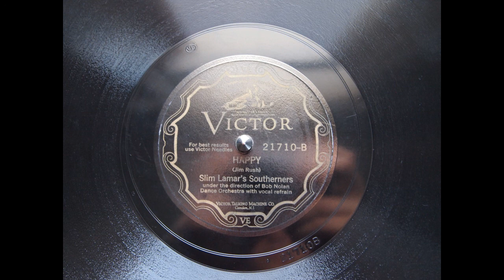Slim Lamar's Southerners - Happy - 1929 - 78 RPM - Side B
Released January 1929 on a 10 inch shellac 78 RPM record. Performed by Slim Lamar's Southerners under the direction of Bob Nolan with Dance Orchestra. Recorded September 6/4, 1928 in Memphis, Tennessee. Written by Jim Rush.
Victor Records
21710